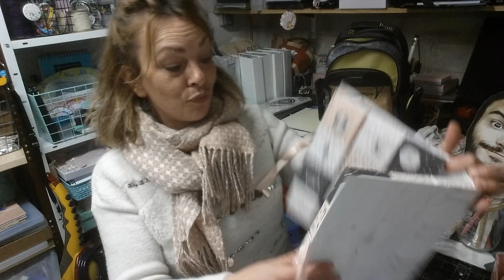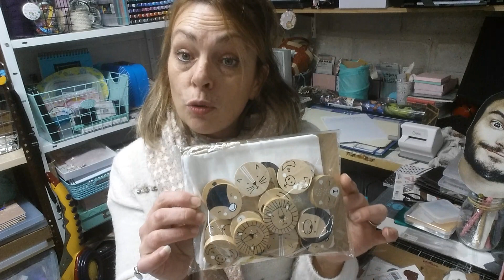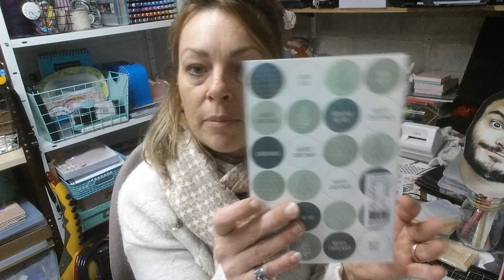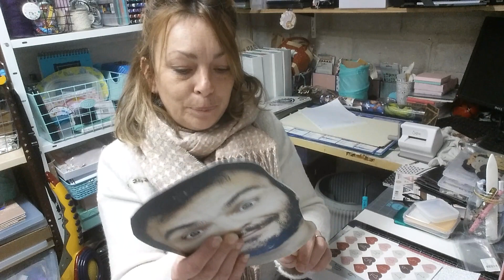HAUL !avec Coco (Rosebonbon Coco)